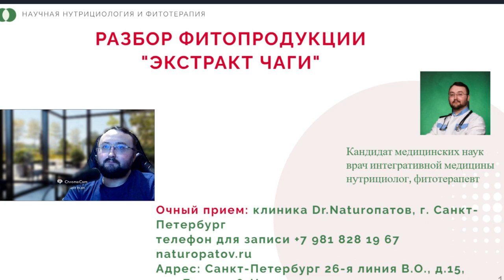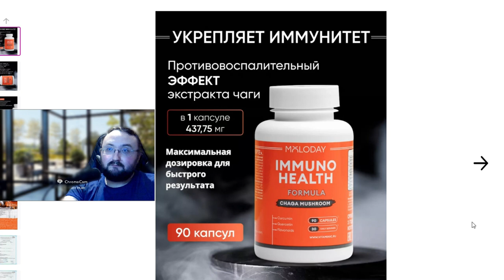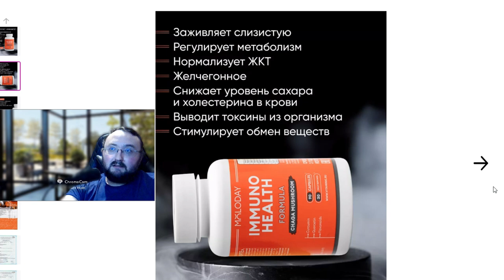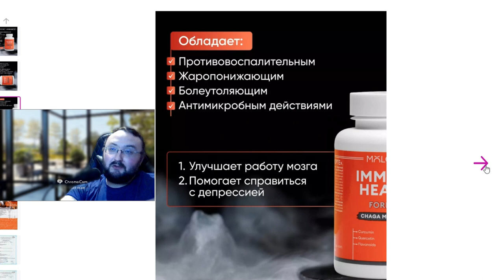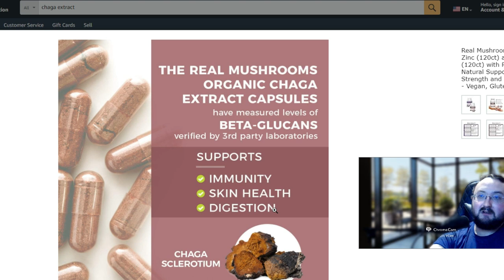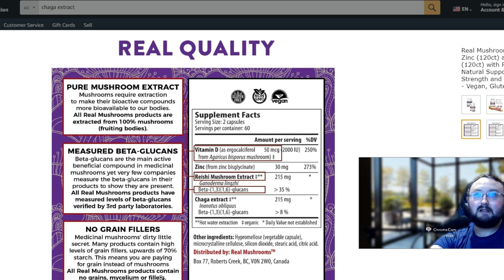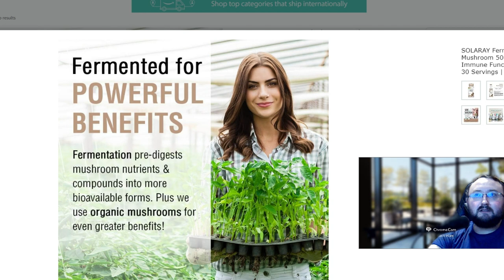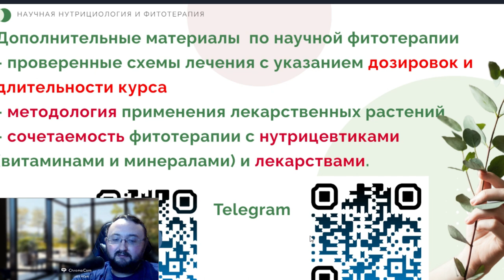Как выбрать качественного производителя чаги?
О полезных свойствах чаги известно многим. Но как выбрать из изобилия производителей именно того, кто заботится о качестве своего продукта. На что обращать внимание при покупке? Какие критерии на которые стоит обращать внимание?
В этом ролике будет много полезной информации, которой вы можете поделится со своими знакомыми.

Магазин для заказа фитопродукции ▶  https:/superherb.ru